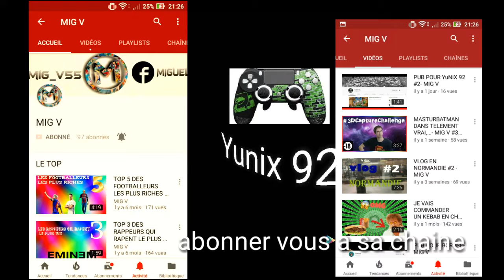Pub pour miG V